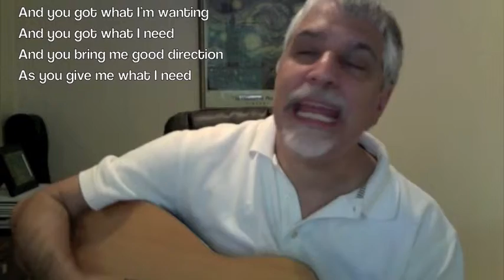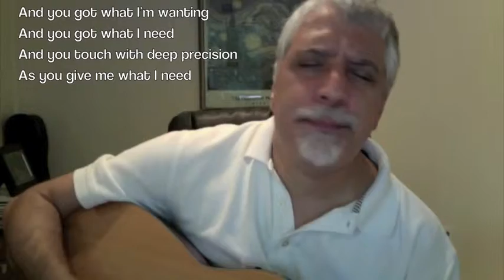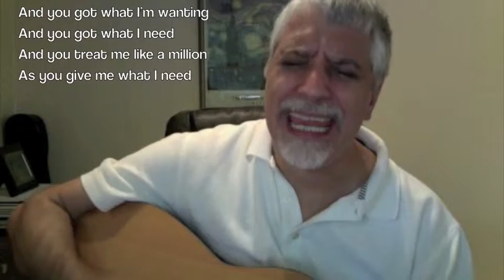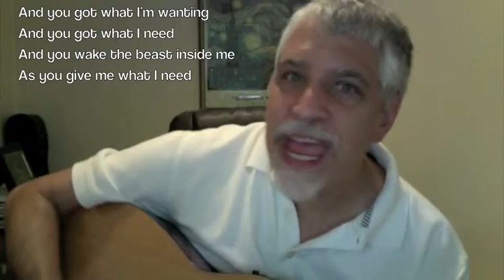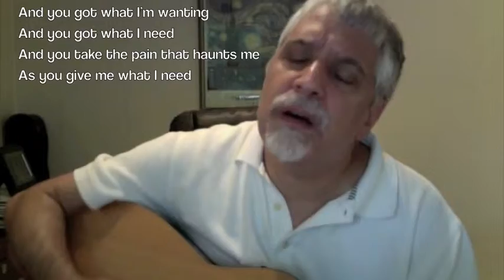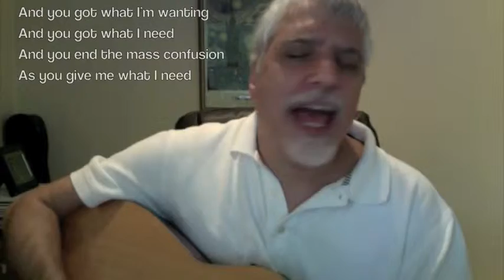What I Need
Written and recorded June 2010, here are four chords (Am, C, G, D) played throughout the song. Lyrically, I only changed the third line of each verse. There's something about this simplicity that seems to work for me, at least it works on this day. Equally simplistic, the song is made up of six sets of four verses each ... with a faded out ending. That's it...